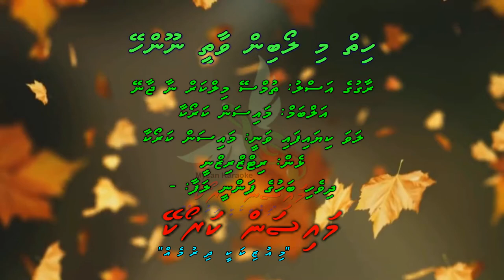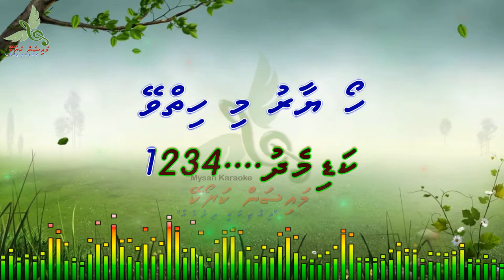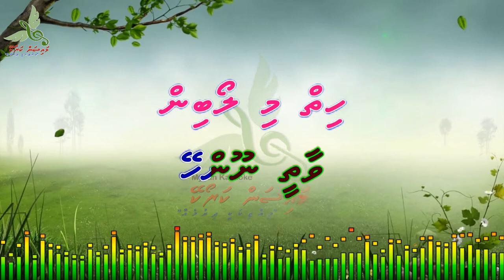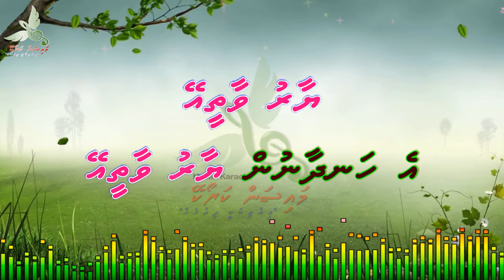Hiyy Mi loabin Vaathee Noon Hey (Tumse Milkar Na Jaane) Duet by Dhivehi Karaoke Mysan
Song: Hiyy Mi loabin Vaathee Noon Hey (Tumse Milkar Na Jaane)
Artist: Mysan Karaoke
Album: Mysan Karaoke
Lyrics: Ritz